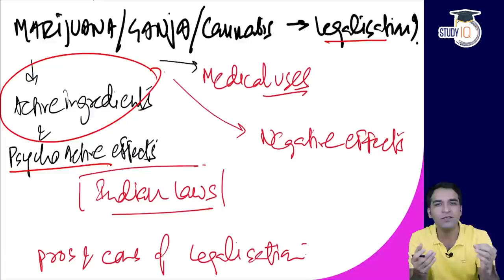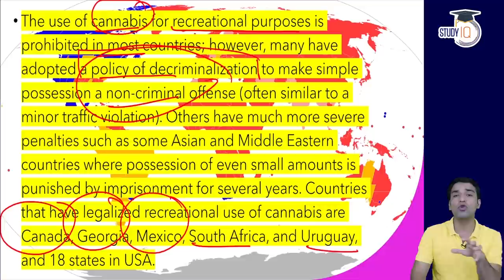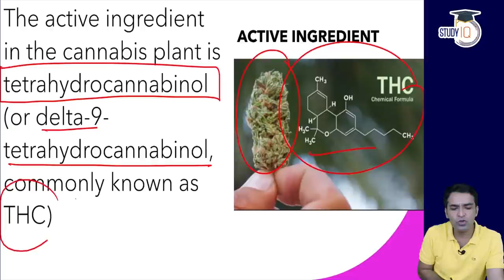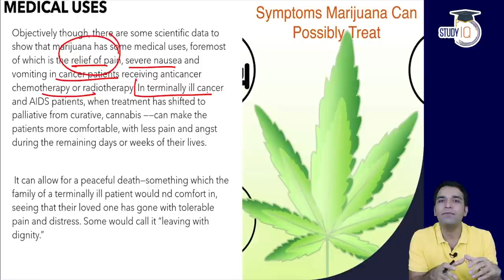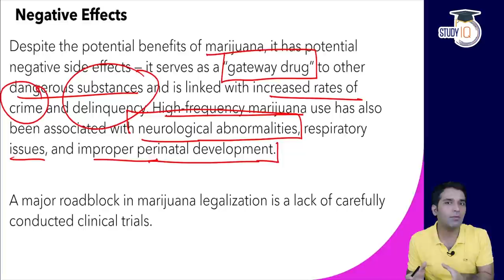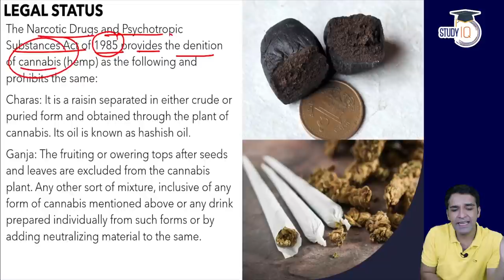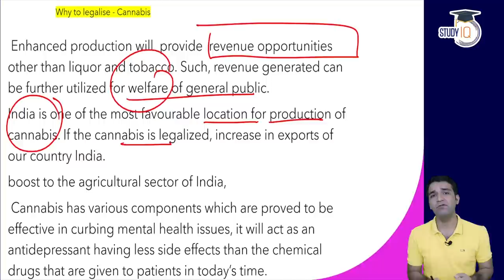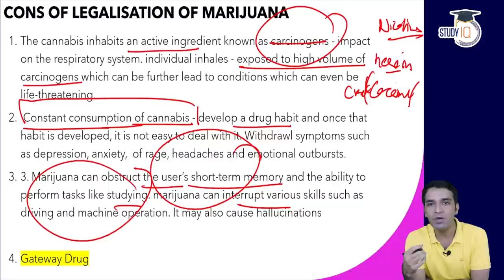What are the pros and cons of legalising marijuana in India? NDPS Act for Rajasthan Judiciary Exam